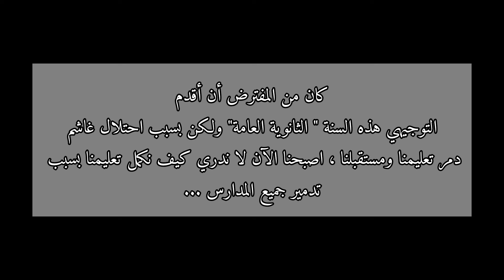تعليمنا تدمر 🇵🇸💔😭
لينك التبرع